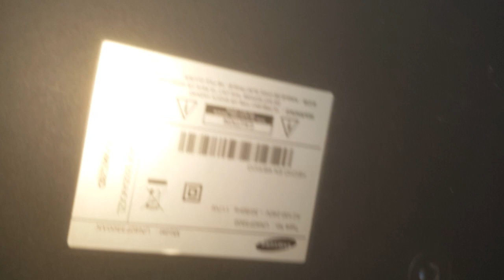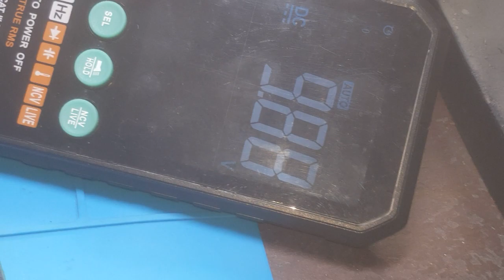Tv Samsung con LED intermitentes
como arreglé la falla de tv Samsung con LED intermitentes